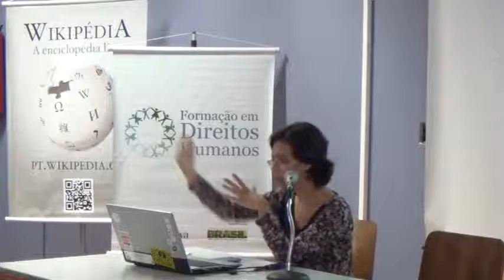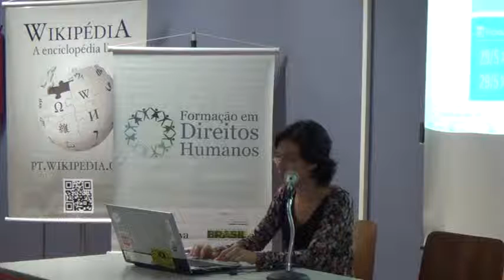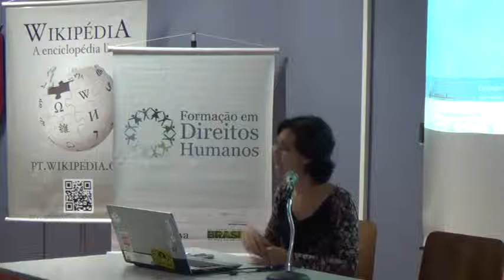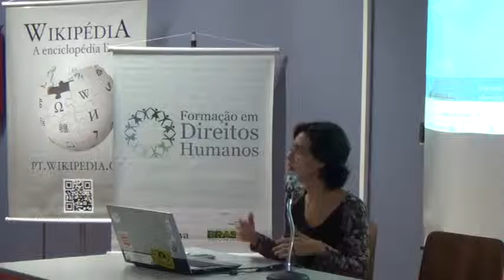04 aula c 05 720